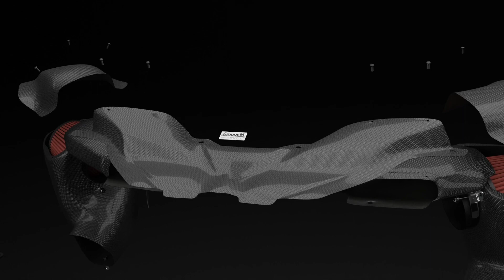ramair G80 M3 teaser 2 2